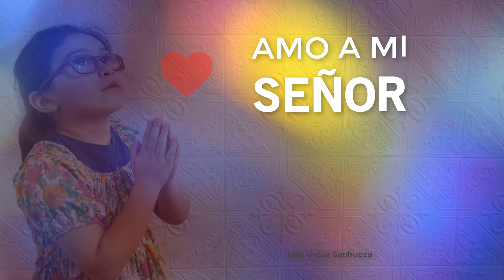SI ME PREGUNTAN PORQUE AMO A MI SEÑOR 🔥🔥 COROS DE JUBILO 🎵 LUS ♪